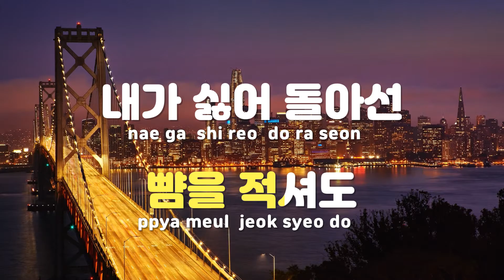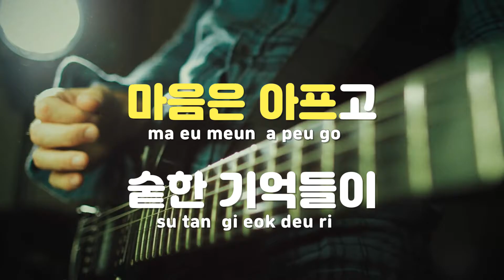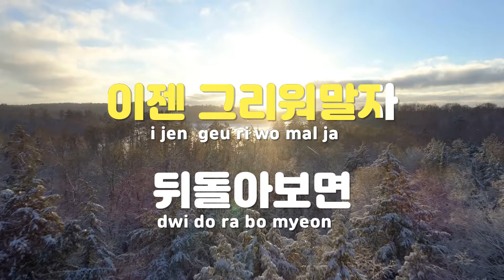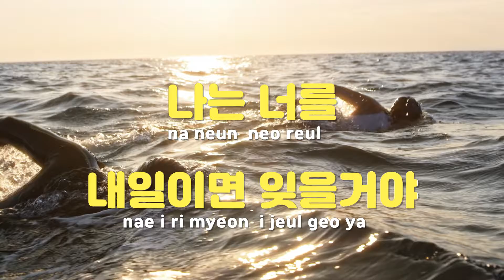[TJ노래방] 잊을거야 - 유열 / TJ Karaoke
잊을거야  --  유열